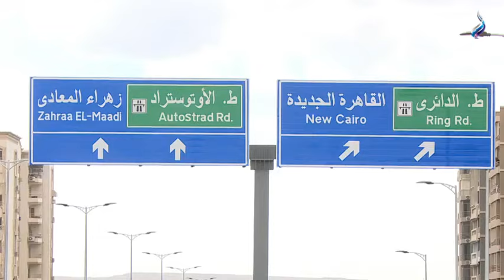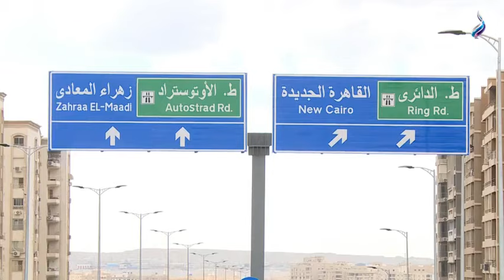الرئيس السيسي يتفقد أعمال إنشاء محور حسب الله الكفراوي وعدداً من مشروعات تطوير القاهرة الكبرى